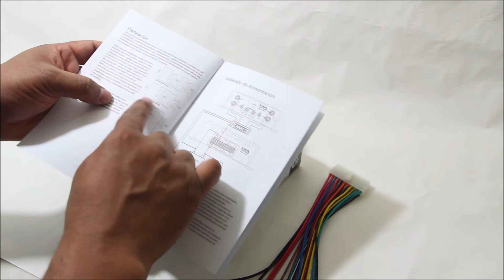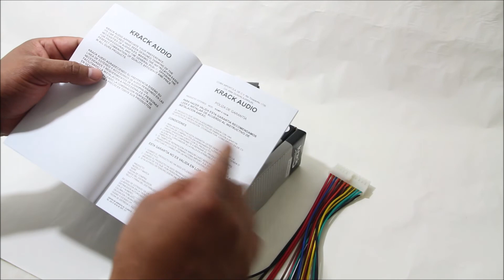Nuevos Amplificadores Krack Audio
Los modelos son:
KAMP-4.100M, KAMP-1000.1DB y KAMP-2000.1DB.